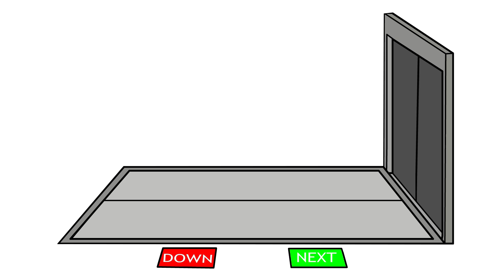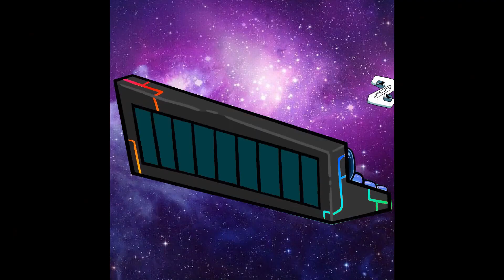Alphabet Lore But they became investors (A-Z...)